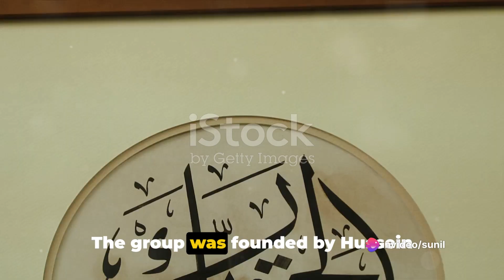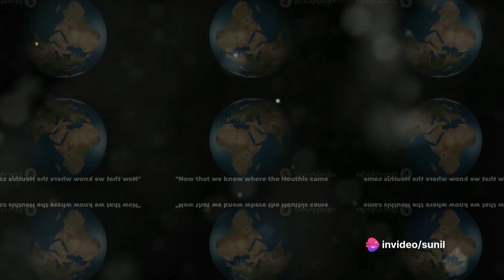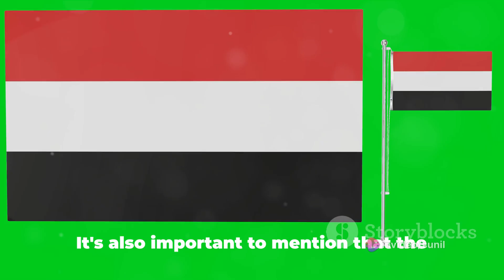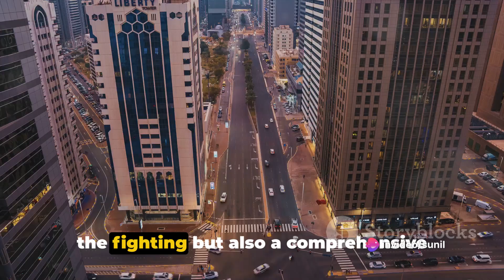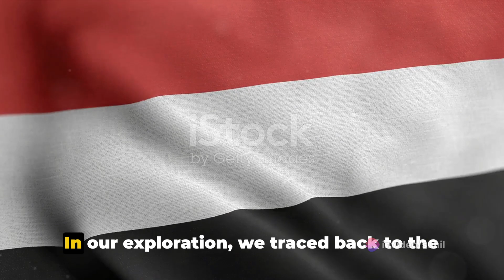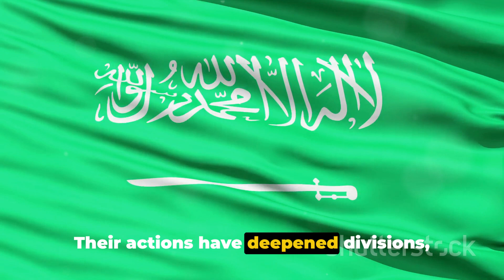Yemen's Houthis 2024 01 13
Title: "Yemen's Houthis: A Journey Through History"

Description:
🌍 Embark on a captivating journey through the tumultuous history of Yemen's Houthis, a group that has played a significant role in shaping the nation's destiny. From their origins to their current impact on regional geopolitics, this video explores the key events, ideologies, and struggles that have defined the Houthi movement. Gain insights into the complexities of Yemen's political landscape and the dynamics that have fueled the ongoing conflicts.

🔍 Key Topics:

Houthi Origins and Early History
Ideological Foundations
Rise to Power and Political Influence
Yemen's Complex Political Landscape
Ongoing Conflicts and International Involvement
📚 This video combines historical analysis with current events to provide a comprehensive overview of the Houthis and their impact on Yemen and the broader Middle East.

Yemen’s Houthi rebels, who control much of the country, have responded to airstrikes on their country by firing another ballistic missile at shipping in the Red Sea.  It failed to hit its target but the Houthis warned that the US and its allies "will pay a heavy price, for their aggression".

The US said it was not interested in a war with Yemen - just hours after America and allies attacked Houthi rebel positions there. Five people were killed and six wounded in the missile strikes - but a White House spokesman said President Biden's actions were about preventing any escalation of conflict.

A coalition of countries were involved in the military operation which they said was intended to destroy Houthi military infrastructure and munitions. Some of the targets were in the Yemeni capital Sana'a.

The joint military strikes were in response to nearly two months of attacks by the Iran-backed Houthi movement on cargo ships in the Red Sea, disrupting commercial shipping and the global economy. The Houthis say they're responding to western backing of Israel and giving support to the Palestinians in Gaza.